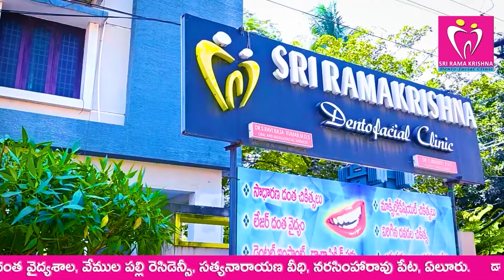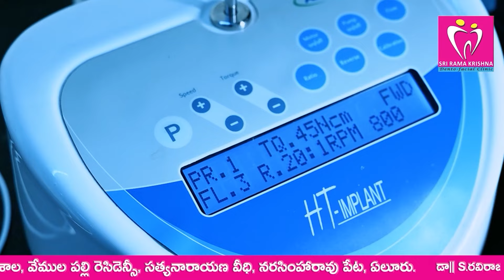వృద్ధుల పెన్షన్ అడ్డుకున్న కూటమికి ఉసురు తగలదా!!!?